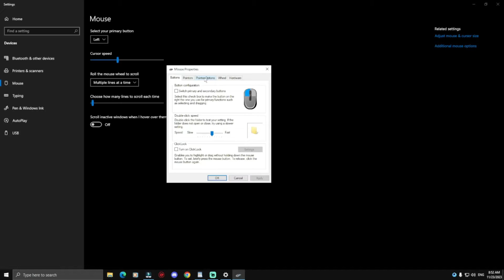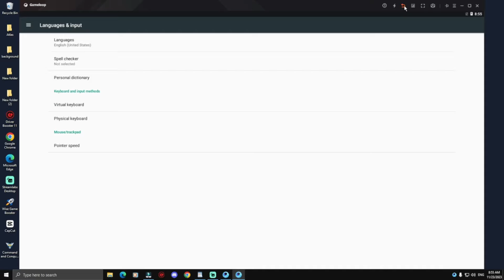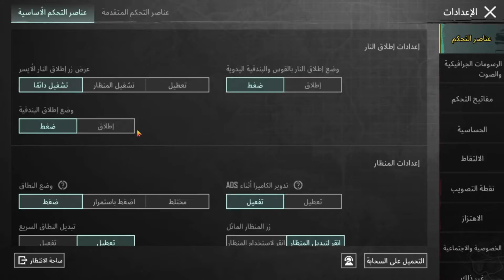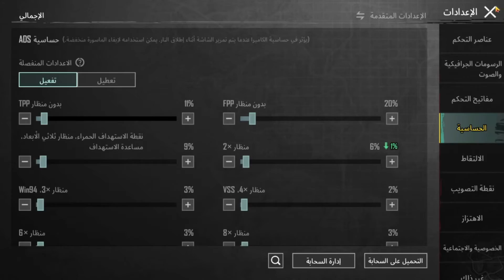طريقة ضبط حساسية ببجي موبايل على محاكي جيم لوب بعد التحديث الجديد🔥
شرح طريقة ضبط حساسية ببجي موبايل التحديث الجديد 2.9 على المحاكي وحل مشكلة ضياع الايم وتثبيت الاسكوبات واهم الاعدادات للسيطرة على ارتداد اسلحة ببجي موبايل على محاكي جيم لوب.